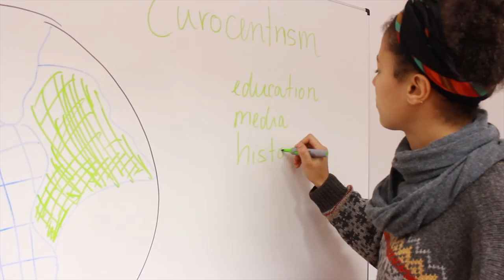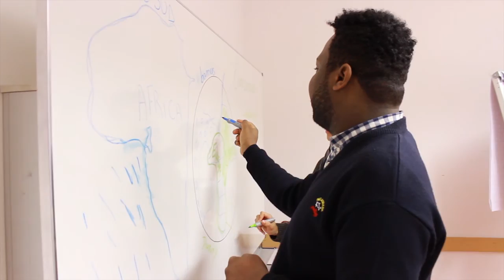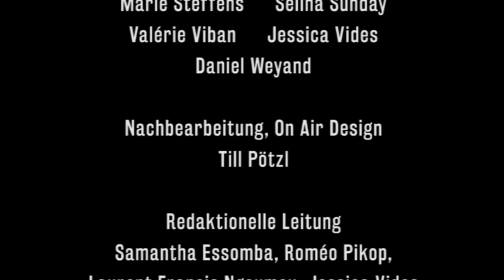Studierende aus dem Globalen Süden in Berlin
Immerhin 10% der in Deutschland Studierenden sind Ausländer. Innerhalb der EU funktioniert der Austausch zwischen Hochschulen schon ganz gut. Schwer haben es jedoch Studierende aus dem Globalen Süden. Sie müssen häufig hohe Gebühren zahlen und zahlreiche bürokratische Hürden überwinden, um ein Studium in Deutschland aufzunehmen. Auch an ausreichender Beratung für Studierende außerhalb der EU mangelt es an vielen Hochschulen.
Zusammen mit Jessica Vides und Laurent-Francis Ngoumou haben wir uns auf den Weg gemacht, um zum Beispiel vor der Ausländerbehörde über die Hindernisse zu sprechen, die Studierenden aus dem Globalen Süden in den Weg gelegt werden. Aus ihrer eigenen Erfahrung berichten uns die beiden jedoch auch von den vielen Chancen und Potenzialen, die ein Austausch von Studierenden mit sich bringt.
Roméo Pikop und Samantha Essomba sind aus Kamerun nach Deutschland gekommen, um hier ein Studium aufzunehmen. Nebenbei haben sie spannende Projekte ins Leben gerufen. Roméo Pikop ist Mitbegründer von TEFA (Tech Energy for Africa), ein studentischer Initiative, die sowohl Projekte in Kamerun als auch in Deutschland umsetzt. Samantha Essomba hat IWin e.V. (International Women’s Initiative) gegründet. Der Verein möchte die Situation von Frauen aus dem Globalen Süden in Deutschland verbessern und bietet intensive Beratung für u.a. Studentinnen mit Kind/ern an.

Wir freuen uns, wenn ihr unser Material weiterverwendet unter folgenden Bedingungen:
Namensnennung-NichtKommerziell-KeineBearbeitung